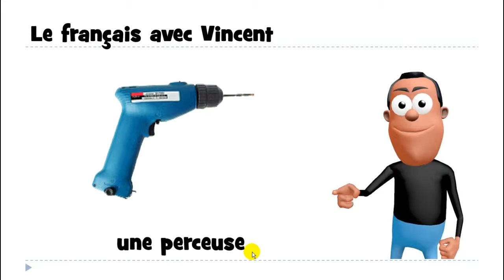Lær fransk # 1 mot # une perceuse